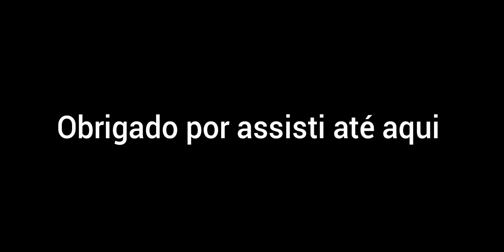sentings(dpi+sensi)Galaxy A10+highlights 😀❤🔥🔥👍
editor inshot